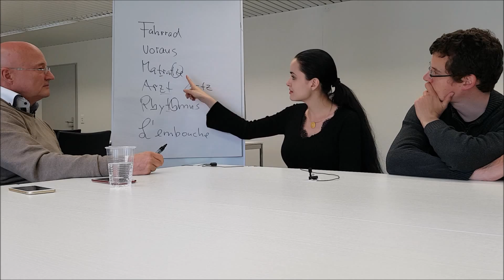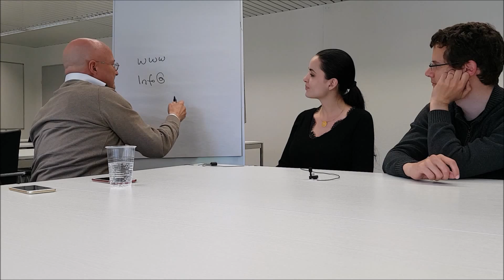Rechtschreibung: Gedächtnistipps für schwierige Wörter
Wie schreibe ich schon wieder Rhythmus? Gedächtnistrainer Gregor Staub zeigt im Interview mit Stefanie Rietzler und Fabian Grolimund, wie man sich die richtige Schreibweise schwieriger Wörter merken kann.